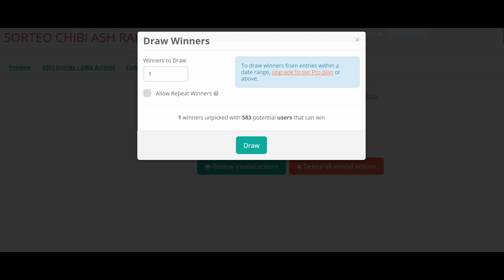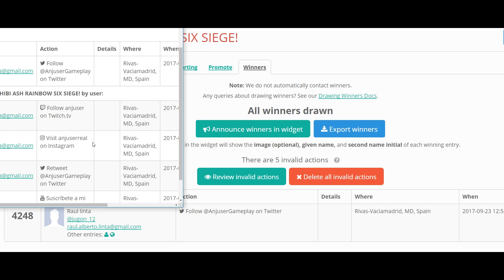GANADOR SORTEO CHIBI ASH!! RAINBOW SIX SIEGE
Hoy os dejo este video en el cual vereis el ganador del sorteo del chibi real de ASH!!

▶DONACIONES 😊

▶MI PC 🎮

▸PLACA BASE : ASUS Z170 PRO GAMING
▸PROCESADOR: i7 6700k@4.7Ghz
▸T.GRAFICA: GIGABYTE GTX 1070 G1 GAMING 8GB
▸RAM: G.SKILL Ripjaws V Series 16GB (2 x 8GB)
▸SSD: SANDISK SSD PLUS 240Gb
▸HDD: SEAGATE BARRACUDA 1TB 3,5" SATA 7200rpm
▸F.ALIMENTACION: EVGA SUPERNOVA G2 750W 80 Plus Gold MODULAR
▸DISIPADOR: Cryorig R1 Ultimate